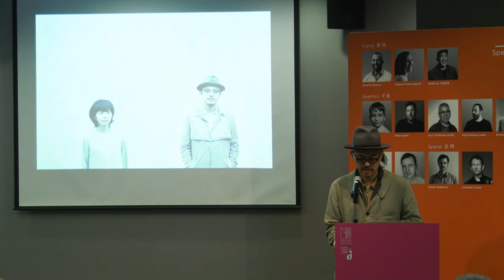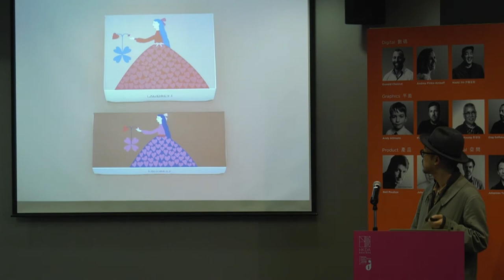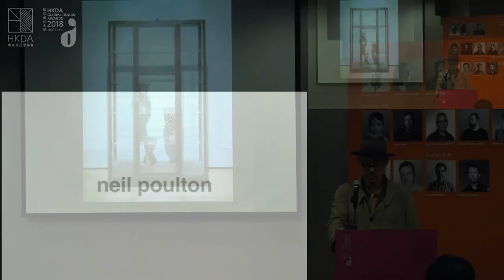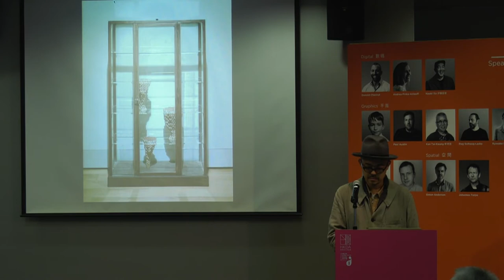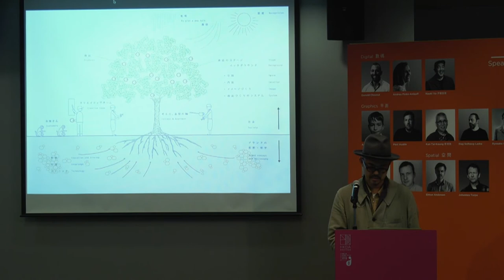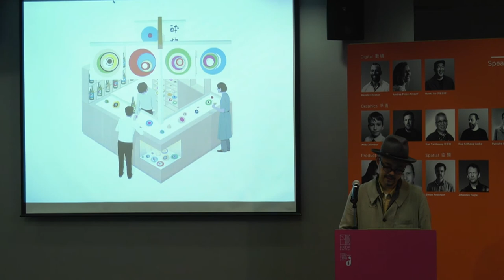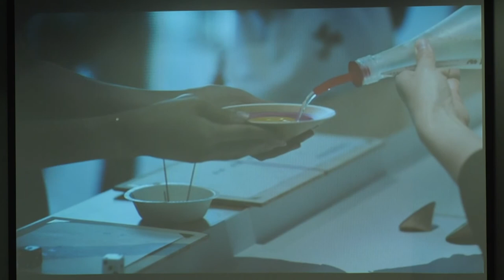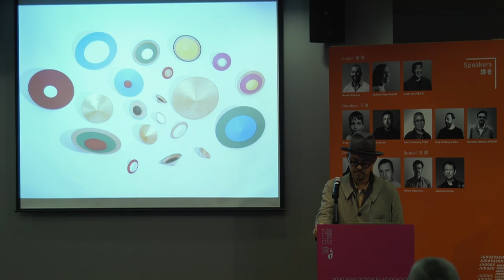[HKDA] GDA2018 Judges Seminar - Ryosuke Uehara / Japan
[HKDA]
GDA2018 Judges Seminar - Graphics Judge - Ryosuke Uehara (KIGI Co., Ltd.)